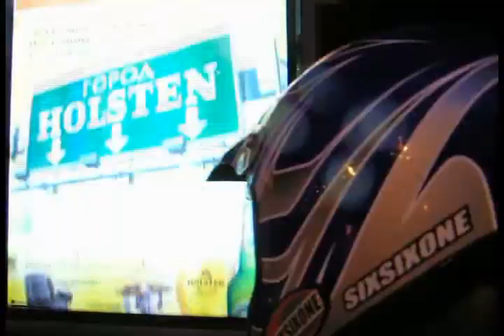bmx mtb ST Community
беляево, коломенская, бица, чехов